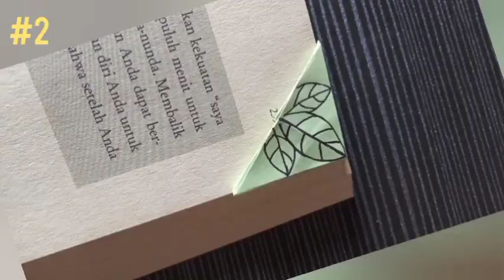How to fold easy origami simple bookmark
Tutorial: how to fold easy origami simple bookmark (2 versions). Easy and simple, perfect for beginners.